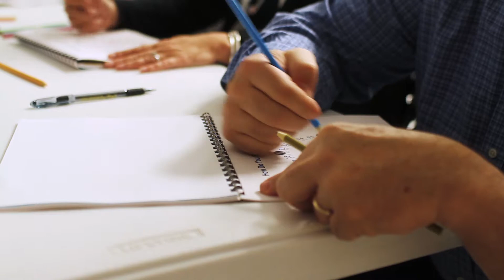GKN | Wellington, KS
"GKN is a global engineering business. Every time you travel by road or air almost anywhere in the world it is likely that GKN is helping you on your way. We design, manufacture and service systems and components for original equipment manufacturers around the world."